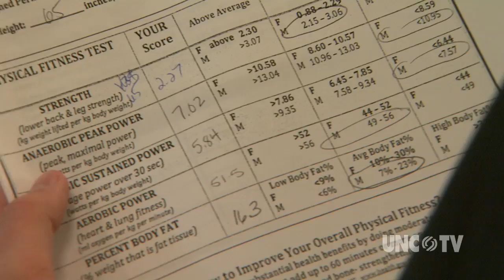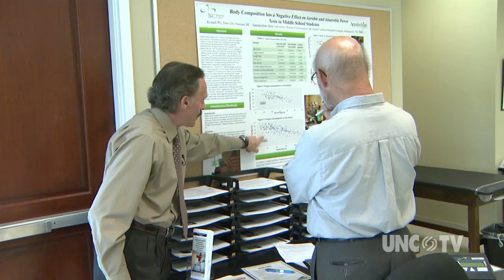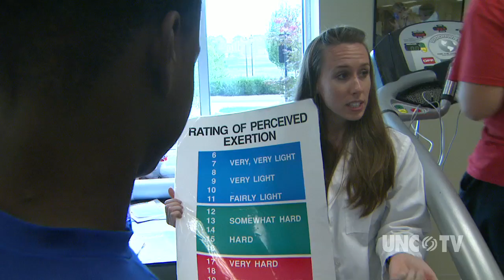Scientists find even small amounts of exercise cuts disease rates in half | Sci NC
Researchers with the Appalachian State University Human Performance Lab are discovering new insights into how even a small amount of exercise can cut the risk of disease in half.

Researchers with the Appalachian State University Human Performance Lab are discovering new insights into how even a small amount of exercise can cut the risk of disease in half. Dr. David Nieman, the Director of Human Performance Lab, explains that the benefits of exercise are realized pretty quickly, including increased muscle strength and a reduced risk of diseases, such as diabetes and cardiovascular disease. Researchers found nearly half of the boys and four in ten girls were classified as overweight or obese, following the body-mass-index guidelines published by the federal centers for disease control. The higher the child's body fat, the less fit they were, aerobically and anaerobically. Researchers concluded that obesity, even at a young age, impacts health and well-being. Watch as middle school students learn the benefits of keeping their mitochondria in tip-top condition while keeping their bodies in motion... and sweating.

Funding for North Carolina Science Now provided by GSK.